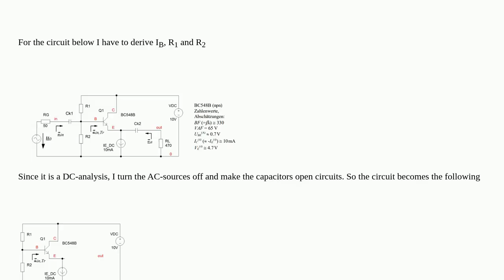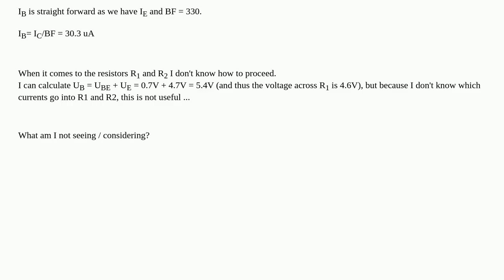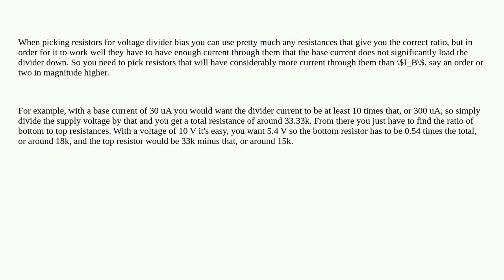DC Analysis of Common Collector Circuit with current source at emitter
A special thanks goes out to the community

  analog dc transistors common-collector